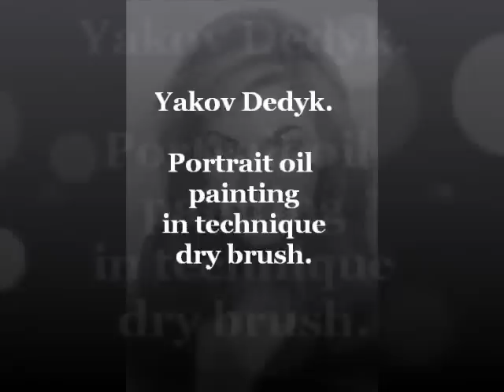Портрет маслом на бумаге в технике сухая кисть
Рисование портрета маслом на бумаге в технике сухая кисть.  Портреты на заказ с натуры и по фотографиям. Скоростное рисование портрета по фотографии. (Ева Мендес). Фактическое время рисования портрета - 2 часа. Художник Яков Дедык. Портретная живопись и графика.